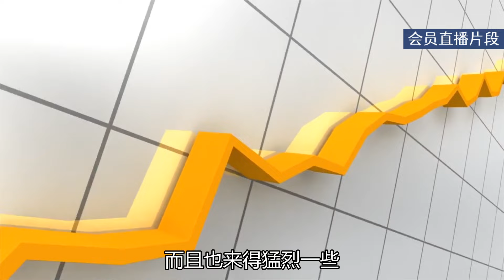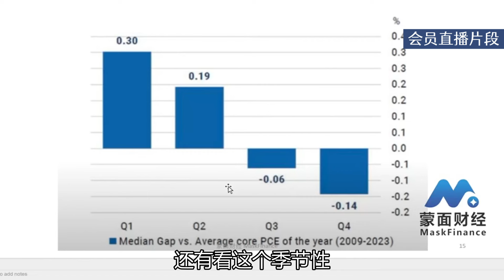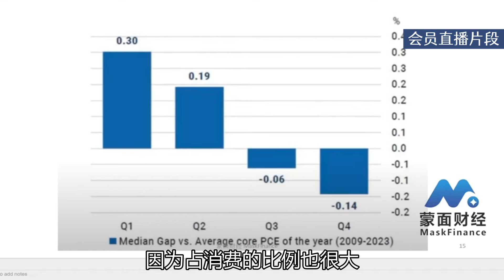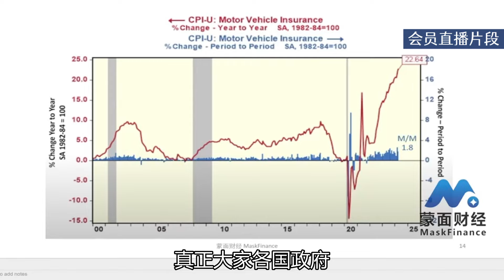美联储迟迟不降息，通胀后续将怎么走？【会员直播片段】